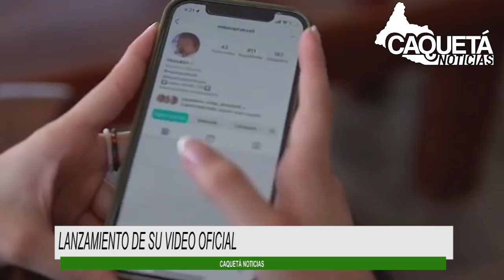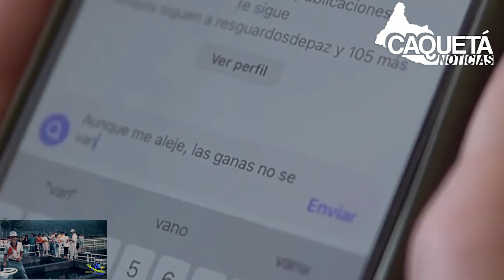Caquetá Noticias 14 11 2022 Cantante Mauro Prakash y su video Donde Estas